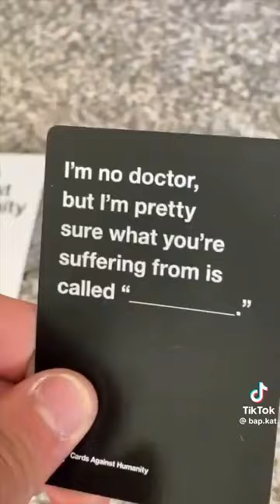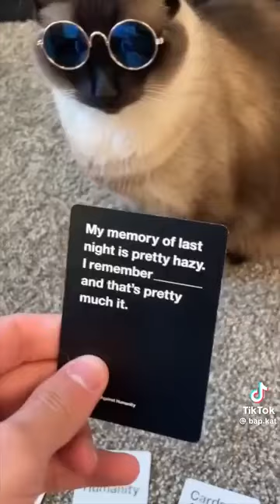Clever Cat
Cool cat